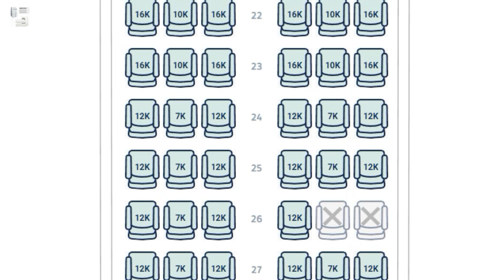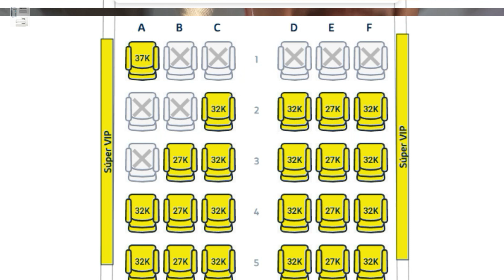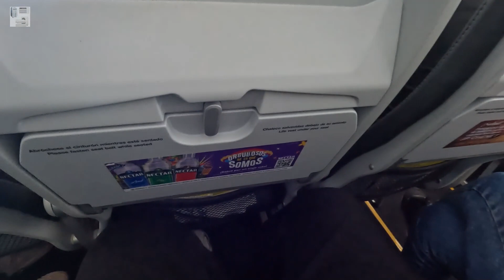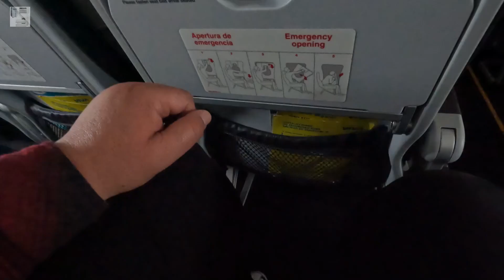Cual es el mejor asiento en un avión (comprar asiento vale la pena)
En este video voy a enseñarte cuando comprar la ubicación del asiento en un vuelo. Si realmente necesitas comprar la ubicación para el vuelo.

Si estás pensando en comprar la ubicación del asiento para tu próximo vuelo, entonces este es el video perfecto para ti. Voy a enseñarte si vale la pena  comprar y escoger la ubicación del asiento .